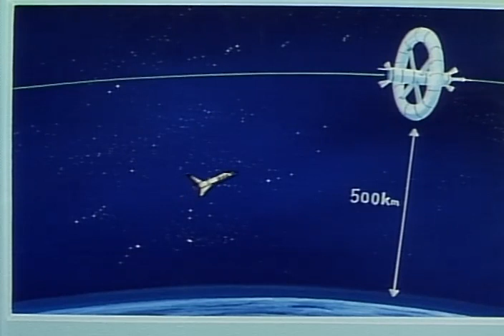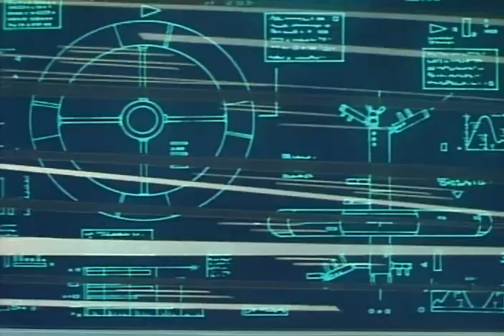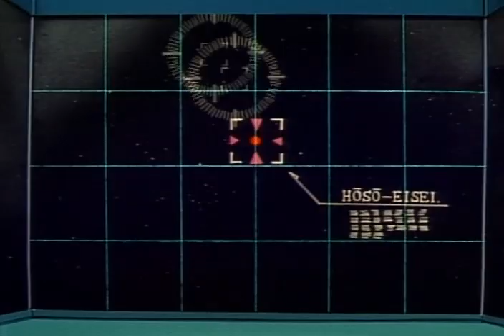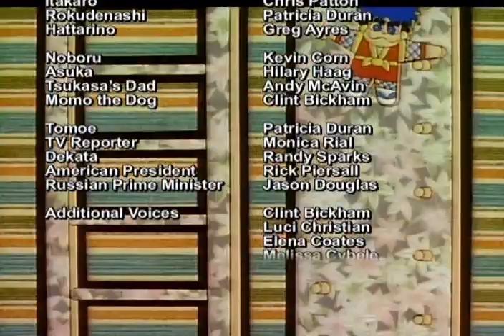Legend of the Mystical Ninja E22. The Vastness of Space is in Danger! (Part 1)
An episode of the Anime Ganbare Goemon series, based on the Legend of the Mystical Ninja video games by Konami.